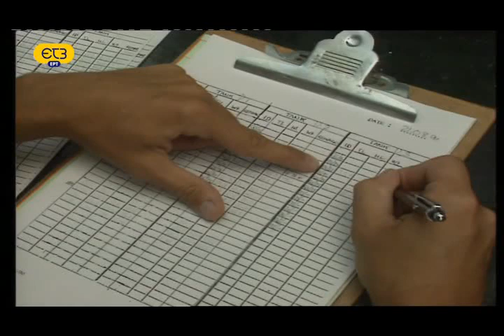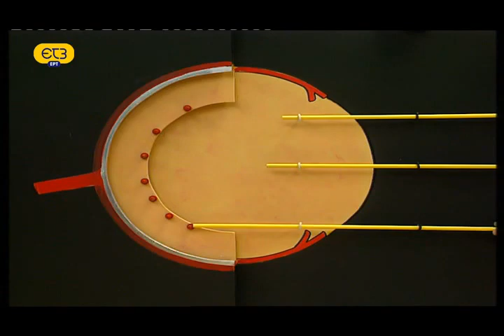ΖΩΑ ΚΡΟΚΟΔΕΙΛΟΣ 2